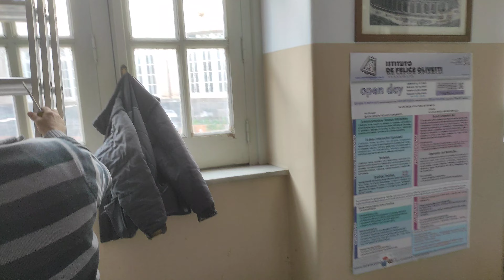Ist. De Felice Angelo sulla scala 12.01.2023